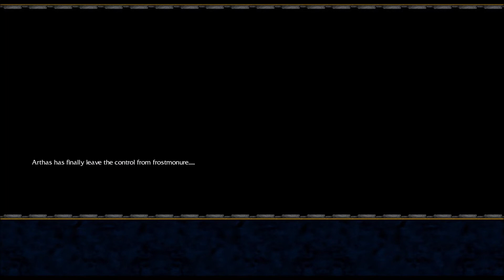Warcraft 3: Corruption of the Prince EP4 - It's Time to Back Home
This campaign is set in between the original warcraft 3 campaigns "The Scourge of Lordaeron" and "Path of the Damned" by DEB1234.

After Arthas acquired a cursed blade - frostmourne and use it to get his revenge - killing Mal'gains, he left his people and disappeared. His captain Falric decides to search for him and finds out what had happened...